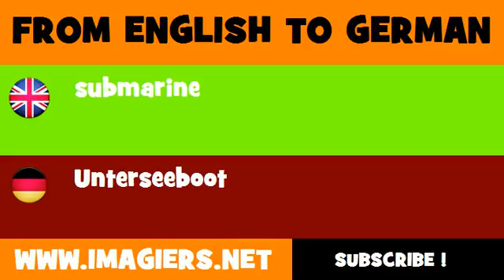FROM ENGLISH TO GERMAN = submarine